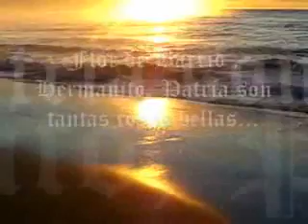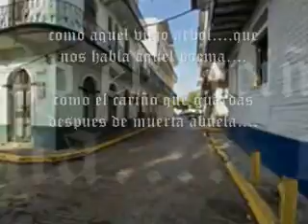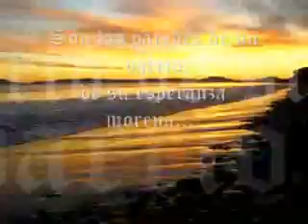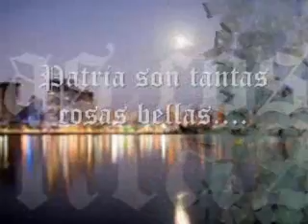Patria Ruben Blades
Patria